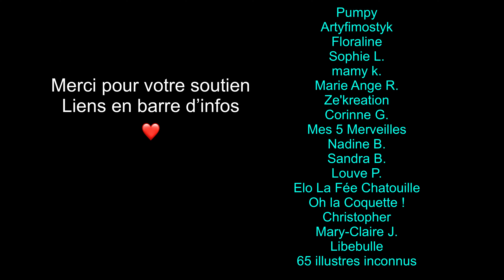[MICRO TUTO] Des perles brillantes SANS VERNIS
Je suis ouverte aux collaborations et autres partenariats. Je ne mords pas !